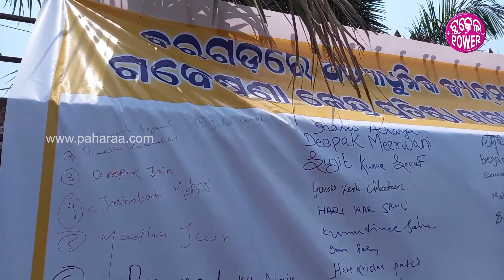ବରଗଡ଼ନେ କ୍ୟାନସର୍ ହସ୍ପିଟାଲ୍ ଦାବି ନେଇକରି ଜିଲ୍ଲା ବିଜେପି ଆଡୁ ଦସ୍ତଖତ୍ ଅଭିଯାନ୍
କ୍ୟାନସର୍ ରୋଗୀକଁର ଘର ବନିଛେ ବରଗଡ଼ ଜିଲ୍ଲା । ପଂଜାବର ଭଟିଣ୍ଡା ଉତାରୁ ଦେଶର ଅଏତକା କ୍ୟାନସର୍ ରୋଗୀ ବରଗଡ଼ନେ ରନ୍ଥିବାର ଗୁଟେ ସର୍ଭେ ରିପୋର୍ଟନୁ ଜନାପଡିଛେ । ଏତେ ସଂଖ୍ୟାନେ କ୍ୟାନସର୍ ବେମାରୀ ବାହାରୁଥିବାର ବେଲକେ ଦିହିପାହା ଲାଗି ବାରମ୍ବାର କଟକ, ଭୁବନେଶ୍ୱର ଯିବାକେ ପଡୁଛେ । ଗରିବ ଲୋକ୍‌କଁର ପାଶେ ପଏସା ନାଇଁଥିବାରନୁ ସେମାନେ ଯାଇଆସି ଭିଲ୍ ନାଇଁପାରବାର । ହେତିର ଲାଗି ଇଠାନେ ଗୁଟେ କ୍ୟାନସର୍ ମେଡିକାଲ ଖୁଲବାର ଲାଗି କେଭେଠାନୁ ଦାବି ହେଇଆସୁଥିଲେ ଭିଲ୍ ଆଏଜ୍ ତକ୍ ହେଇନାଇଁପାରି । ଭିନ୍ ଭିନ୍ ସଂଗଠନ୍ ଆଡୁ ଆନ୍ଦୋଲନ୍‌, ଧାରନା କରାଯାଇଆସୁଥିଲେ ଭିଲ୍ ଇଠାନେ କ୍ୟାନସର ରୁଗୀକଁର ଲାଗି ହସ୍ପାଟାଲ ନାଇଁ କରାଯାଉଥିବାରନୁ ଅସନ୍ତୋଷ ବଢୁଛେ । ସେଆଡେ ଜିଲ୍ଲା ବିଜେପି ଆଡୁ କ୍ୟାନସର ହସ୍ପିଟାଲ ଦାବିନେ ଗୁଟେ ଦସ୍ତଖତ୍ ଅଭିଯାନ୍ ମୁଲ୍ ହେଇଛେ ।

About Us!